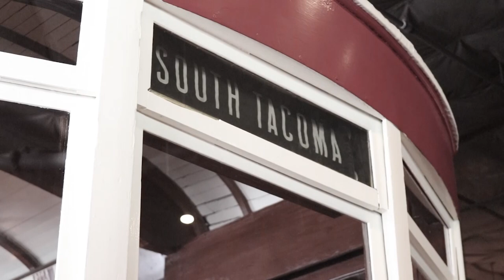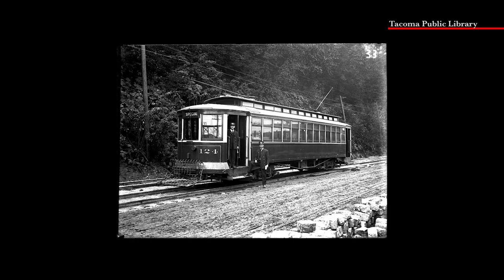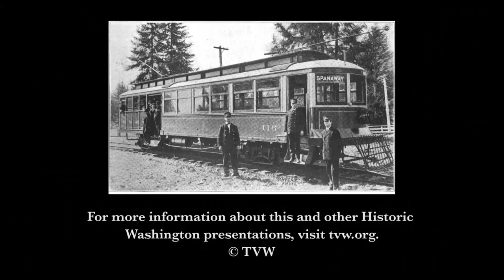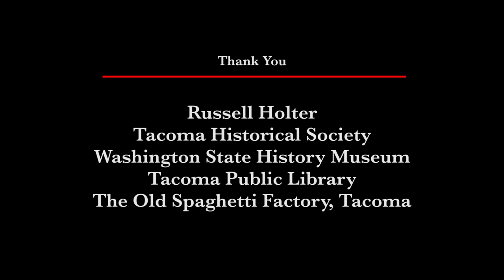Historic Washington - The Fateful Fourth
Author Russell Holter narrates the story of the special events that were planned for July 4, 1900 in Tacoma, and how an overloaded trolley would turn celebration into tragedy. Russell Holter has also authored a book entitled, "The Fateful Fourth, The Story of America's Worst Trolley Disaster."